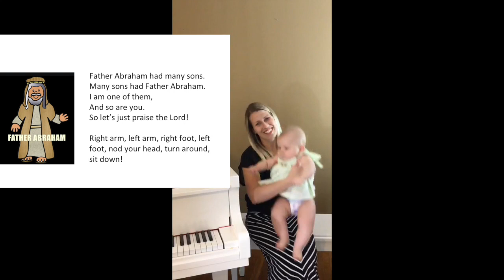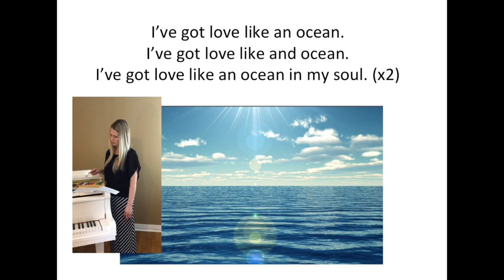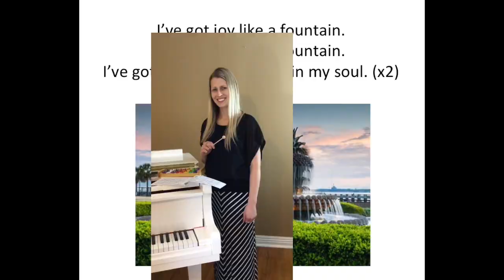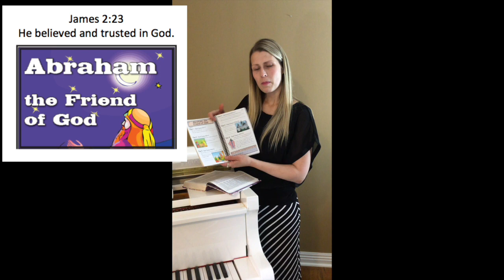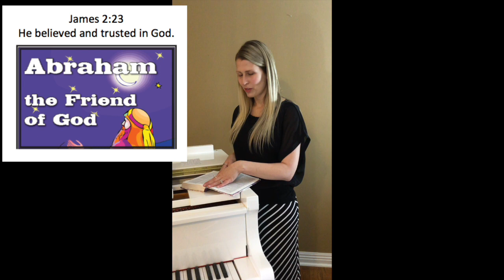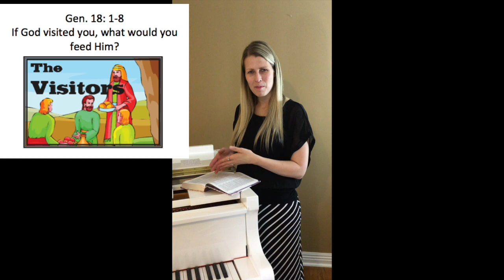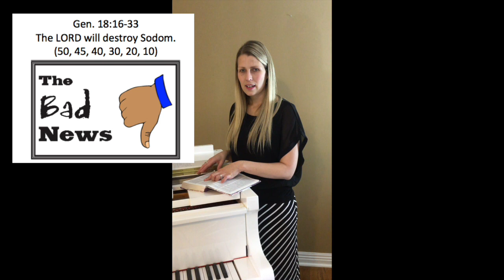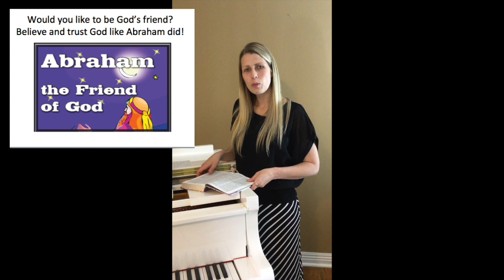CBC Children's Church 4/19/20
Abraham was the friend of God.  Do you want to be God's friend?